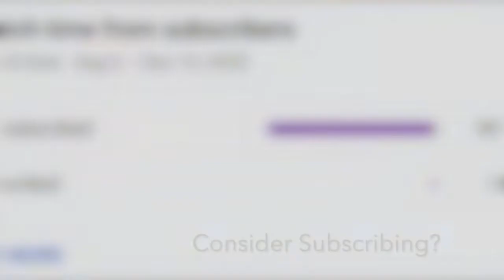🏆0-550 Power 2 Gale w/Randoms Highlights! Brawl Stars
Pushing Gale from 0 trophies (Rank 1) to over 550 (Rank 21) with randoms as a power 2, mostly in duo showdown. Also, I don't want to hear negative comments this video.  This took me 3 hrs to do (2.5 for gameplay/trophy pushing and 30 min for editing).

Gale:
Just unlocked him
Power 2
I AM A FREE TO PLAY
I'm an average player, not pro so stop telling me that I'm not the best at this game. I already know that.
I played with randoms
Please stop the negative comments

Timestamps
0:00 All Rank Ups
0:10 Bronze
0:35 Silver
0:58 Gold
1:36 Light Blue
1:49 Purple
2:26 Rank 21
3:02 Outro

I only have time to make videos during weekends and holidays, but I may have pre-recorded some for the week. I focus on making Brawl Stars and Clash Royale videos now, but I uploaded many other games a while ago. =)

Supercell's Fan Content Policy
This material is unofficial and is not endorsed by Supercell.

Have a Nice Day! ツ

If you see any hateful, offensive, inappropriate or harmful comments, report (flag) them and ignore them